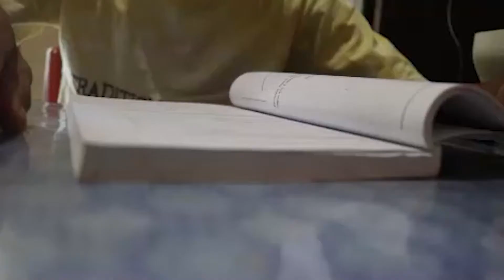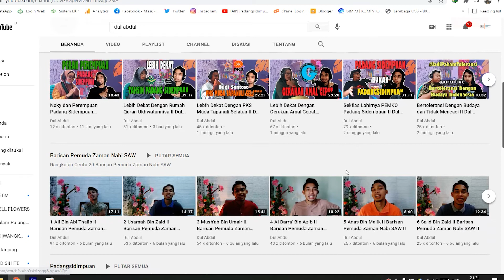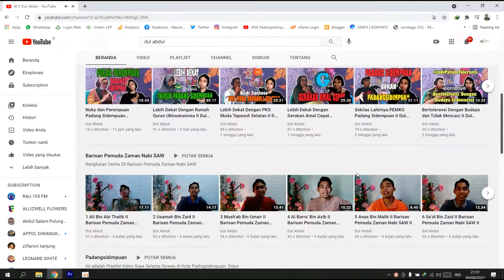Abdul Hakim Siregar Podcaster Padangsidimpuan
Video tentang Abdul Hakim Siregar Podcaster Padangsidimpuan adalah menceritakan perjalanan singkat kisah alumni dari Fakultas Ekonomi dan Bisnis Islam IAIN Padangsidimpuan.

Sewaktu kuliah ia banyak berkiprah dalam bidang organisasi kemahasiswaan. khususnya Forsabi, forum bahasa fakultas Ekonomi dan Bisnis Islam. Seiring bergantinya tahun kegiatan forsabi yang padat dan berjalan lancar, mulai dari Daily Vocab, Creativity Corner, Watching Together, FORSABI Mengajar, dan program Hari Bahasa yang dilaksanan oleh forsabi.

Selain prestasi akademik yang baik semasa kuliah, prestasi di luar kampus ia juga pernah menjadi utusan kampus dalam event internasional di Singapura pada kegiatan ASEAN YOUTH CULTURAL EXPOSURE  dan juga pernah mengikuti ASEAN INTERNATIONAL SUMMIT

Selain sebagai mahasiswa berprestasi membanggakan. Ia juga berkiprah di dunia Podcaster dan menjadi satu satunya yang ada di Padangsidimpuan saat ini.
Ia juga terdaftar dalam komunitass The Podcaster Indonesia dengan nama poscastnya DUL ABDUL.

Melui saluran Youtube miliknya ia banyak mengundang para tokoh-tokoh penting dan terkemuka di Kota Padangsidimpuan, mulai dari DPR, pejabat pemerintah, masyarakat seperti pemuda dan juga para tokoh-tokoh organisasi. Selama setahunu menggeluti dunia podcast ia telah berhasil mengupload 242 video hingga saat ini pada saluran youtube miliknya yang bernama Dul Abdul. Konten-kontennya berbicara seputar vlog, podcast dan bersepeda.